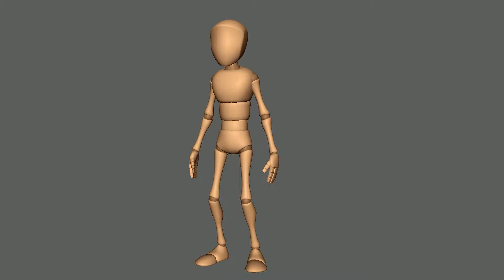Semi Real Idle